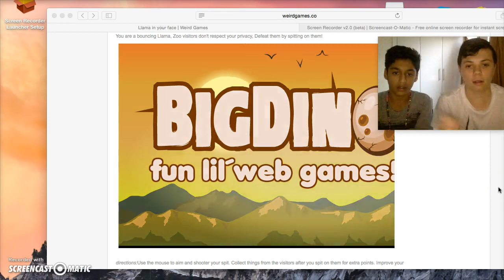Weird Game episode {1} (George,nasser)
Minecraft Hunger games episode1 GreenPants

What kind of videos u wanna see Let us Know?